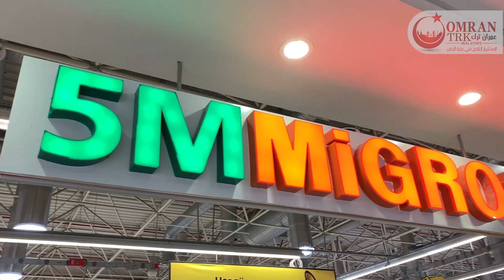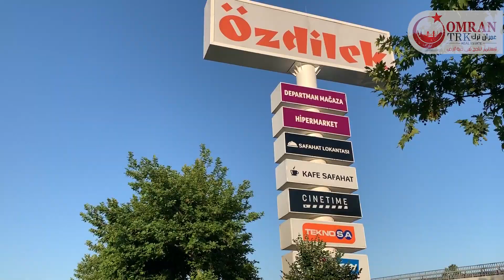المراكز التجارية بمدينة يلوا (Yalova) التركية ... Alışveriş merkezileri Yalova da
أهم المراكز التجارية فى مدينة يلوا فى تركيا حيث بامكانكم تلبية كل احتياجاتكم ومتطلباتكم من التسوق اثناء اقامتكم فى المدينة .

الموقع :
- تقع مدينة يلوا التركية على بحر مرمرة على الضفة المقابلة لمدينة اسطنبول ,حيث تبعد عن الجزء الأوروبى من اسطنبول ساعة وربع عن طريق البحر وعن الجزء الاسيوى 45 دقيقة بحرا .
كما يمكن الوصول الى المدينة من اسطنبول برا عن طريق جسر عثمان غازى (تم افتتاحه عام 2016 ,رابع أكبر جسر معلق فى العالم ) .
تقع مدينة يلوا فى موقع متميز حيث تربط بين ولايات اسطنبول ,بورصة ,صكاريا,كوجالى .
حيث تبعد عن بورصة بحوالى 45 دقيقة وعن صبنجة بحوالى 60 دقيقة ,كما يمكن قطع المسافة بين مطار صبيحة ومدينة يلوا فى مدة لاتتجاوز 45 دقيقة .
الأماكن السياحية :
تتميز يلوا بوجود العديد من الأماكن السياحية الخلابة ,حيث تجذب المدينة العديد من السائحين العرب والأتراك على حد سواء .
ومن أشهر الأماكن السياحية التى يمكن زيارتها :
-شلالات تشويقية : حيث بامكانكم زيارة الشلالات والتنزه وسط الغابة ,تبعد الشلالات مسافة 20 دقيقة عن مركز المدينة
-منطقة تيرمال : والتى تتميز بوجود المياه والعيون الكبريتية والتى يقصدها السائحون من كافة أنحاء العالم للعلاج والاسترخاء.
-شلالات صودوشان : تقع فى منطقة تيرمال
-ساحل شينارجيك : ويعد من أفضل الشواطىء الموجودة على بحر مرمرة ,حيث يتمتع بوجود شواطىء خاصة صالحة للسباحة وممارسة الأنشطة المائية كما يتميز بوجود شاطىء خاص للسيدات .
الخدمات :
تتمتع يلوا بوجود العديد من الخدمات ,حيث تتوفر العديد من مراكز التسوق ..
Kipa ,Star ,Ozdilek
كما تمتلك يلوا شبكة مواصلات تربط بين أطرافها المختلفة ,حيث يعتبر الدولمش وسيلة المواصلات الرئيسية .
يوجد بالمدينة العديد من المستشفيات الخاصة كما يوجد بها مستشفى حكومى كبير سعة 250 سرير بالاضافة الى مشفى اخر قيد الانشاء سعة 400 سرير .
بالمدينة العديد من المدارس الحكومية والمدارس الخاصة والمدارس الدولية .
كما يوجد بالمدينة العديد من الفنادق العالمية .. رمادا ,هيلتون ... الخ
كما تمتلك المدينة العديد من الملاهى والألعاب الترفيهية للصغار والكبار على حد سواء ,علاوة على الغابات الخضراء المنتشرة فى كل أرجاء الولاية .
معلومات عن الولاية :
كانت المدينة حتى عام 1995 جزءا من ولاية كوجالى الى أن انفصلت وأصبحت ولاية مستقلة بذاتها .
يوجد بالمدينة جامعة يلوا والتى تأسست عام 2007 والتى من المتوقع ومن المخطط لها أن تصبح ثانى أكبر جامعة على مستوى البلاد فى عام 2022 .
تمتلك يلوا أطول ساحل على بحر مرمرة حيث يبلغ طوله 105 كيلو.
تمتلك يلوا رابع أكبر ترسانة لبناء السفن على مستوى العالم .
تمثل المساحات الخضراء مانسبته 82% من مساحة الولاية .
يبلغ عدد سكان الولاية 250 الف نسمة حسب احصاء عام 2017

تليفون و واتساب مكتب تركيا : 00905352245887
فيس-تويتر-إنستجرام : omrantrk